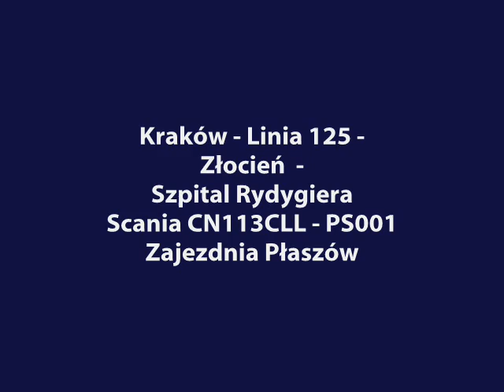Kraków - Linia 125 - Złocień - Szpital Rydygiera - Scania CN113CLL - PS001 - 6/6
Przejazd autobusem
12 metrowym
Scania CN113CLL - PS001
Zajezdnia Płaszów
Rok produkcji - 1994
Linia 125 -
Złocień - Szpital Rydygiera
Nagrywany -
Wiślicka - Bieńczyce
Przystanki:
Os.Strusia
Os.Na Lotnisku
DH Wanda
Bieńczyce
kierunek -
SZPITAL RYDYGIERA